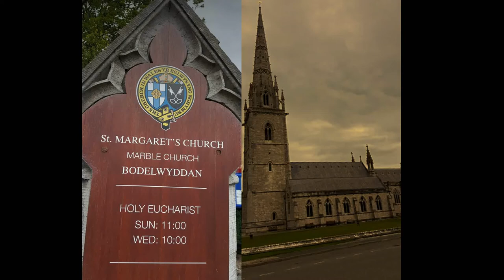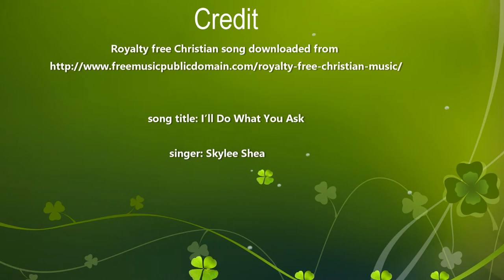St. MARGARET'S CHURCH, BODELWYDDAN - north wales with DJI Phantom 3 4k - aerial cinematography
St. MARGARET'S CHURCH, BODELWYDDAN

St Margaret's Church (nicknamed The Marble Church), Bodelwyddan, is a Decorated Gothic Style parish church in the lower Vale of Clwyd in Denbighshire, Wales and is visible for many miles because its spire rises to 202 feet . It lies just off the A55 trunk road.

The church was erected by Lady Margaret Willoughby de Broke (daughter of Sir John Williams of nearby Bodelwyddan Castle) in memory of her husband, Carl Fisher, 16th Baron Willoughby de Broke. She laid the foundation stone on 24 July 1856 and the new church designed by John Gibson was consecrated by the Bishop of St. Asaph on 23 August 1860 after construction at a cost of £60,000. The new parish of Bodelwyddan was created on 3 August 1860, from the communities of Bodelwyddan, Faenol and Pengwern, which until that date had been part of the parish of St. Asaph.[1] When it was first built, it was nicknamed the 'Pearl of the Vale'.

The church contains fourteen varieties of marble including pillars made of Belgian Red marble, a nave entrance is made from Anglesey marble and shafts of Languedoc marble on bases of Purbeck marble.[2] It also contains elaborate woodwork, and in the tower can be found windows of stained glass on the north and south sides, featuring Saint Margaret and Saint Kentigern.[3] It is a popular tourist destination.

In the latter part of the 20th century the church was very distinctive because it was so white. With the passage of time, pollution has resulted in the colour becoming more grey, and therefore more like other stone buildings.

The church was in Flintshire until 1974, in Clwyd from 1974 until 1996, and since then has been in Denbighshire.

song title: I’ll Do What You Ask
Sung by: Skylee Shea

Video recorded using DJI phantom 3 4k drone